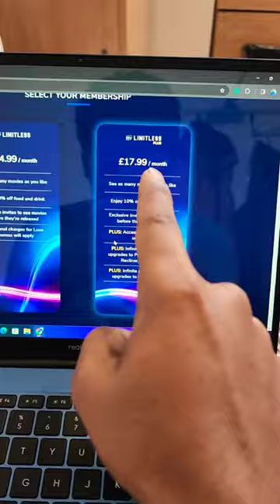My Limitless Membership in Odeon 😮 Unlimited Movies